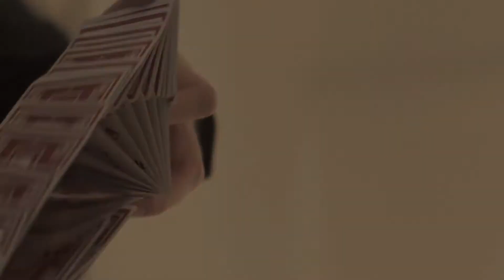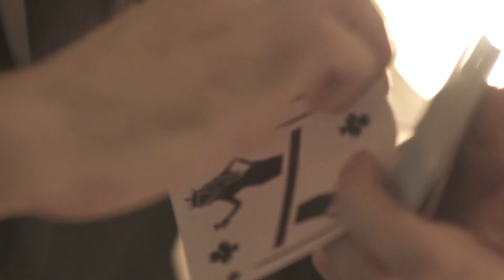Deluxe Playing Cards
This elegant deck of playing cards is inspired by Orbit Playing Cards. Deluxe is defined in the dictionary as luxurious and of superior kind. That is exactly what these cards are all about. This first edition of Deluxe Playing Cards features 56 uniquely designed cards, including completely custom royals, a bold Ace of Spades, 2 stylish Jokers, a double backer card, and a description card. Printed by the US Playing Card Co. on their trademark thin-stock preferred by card enthusiasts. Housed in a custom tuck box and sealed with a custom crown stamp. LIMITED EDITION OF 1,000 DECKS. Every dollar made goes to benefitting Team Prime Time!